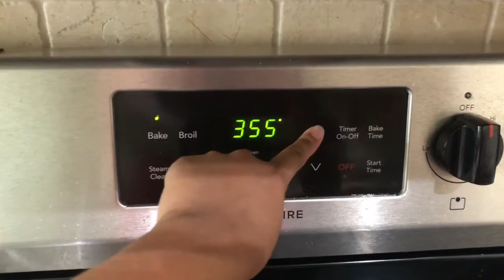Quick Pick Up | Get Dinner Ready | Groceries | 2020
Hey guys, welcome back today’s video is just a quick kitchen pick up and putting groceries away along with getting dinner ready.

Cely💛